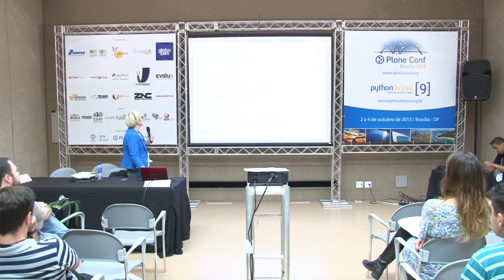2013: Portal UFRGS: Plone, Diazo e webservices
Talk by Bárbara Winckler Arena at Plone Conference 2013 and PythonBrasil[9] - Brasília / Brasil